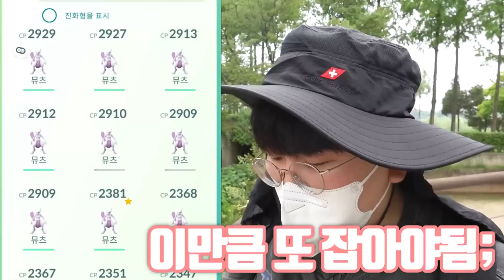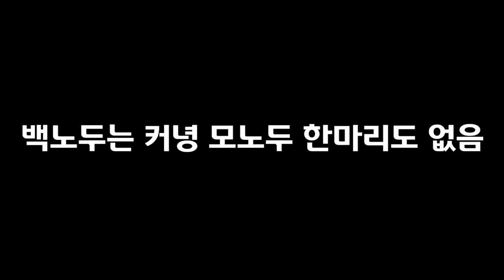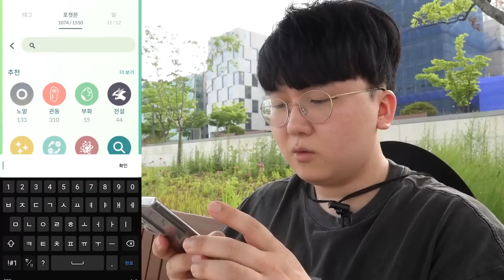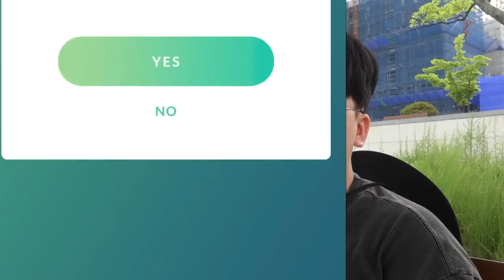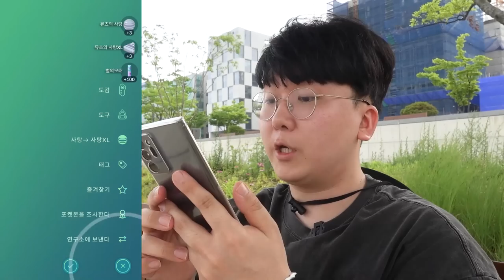이로치가 마구 쏟아지는 역대급 이벤트?! 100 모노두 여기 숨었니? ㅋㅋ[ 포켓몬고(Pokemon GO) ] l 휴지(HueZ)